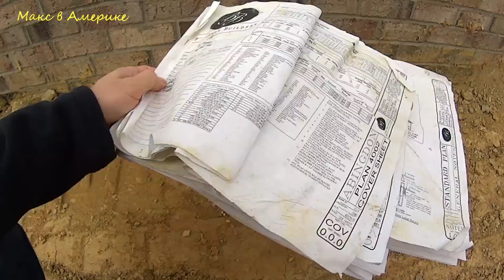90 Как Построить Каркасный Дом в Америке. Union Grove.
Я извинюсь за плохой звук, но так уж получилось. Я не до конца воткнул штекер микрофона и мне пришлось использовать оригинальную дорожку с камеры.
Еще 3 видео будут с ветром и с перемонной громкостью.
Координаты данного дома тут 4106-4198 Unionville - Indian Trail Rd W